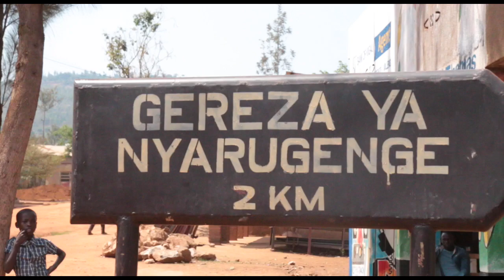YASSIN'S FAMILY CELEBRATES HIS RELEASE